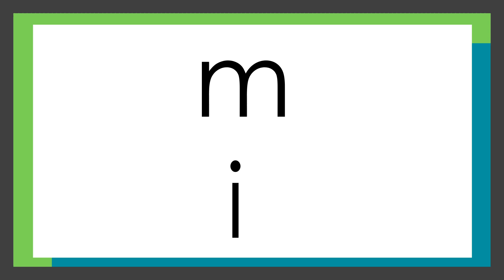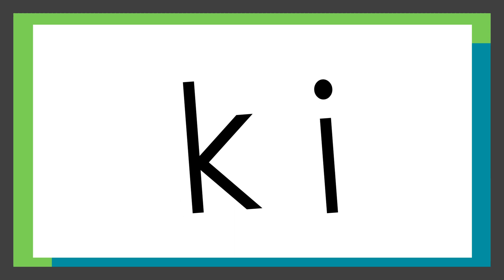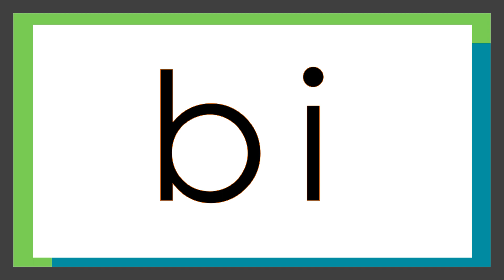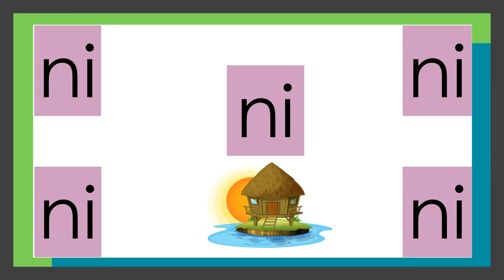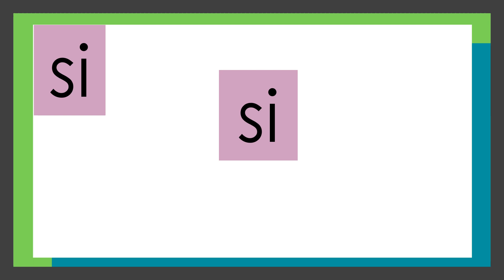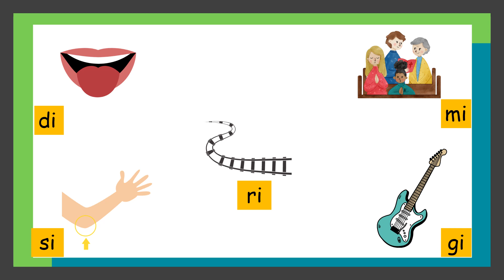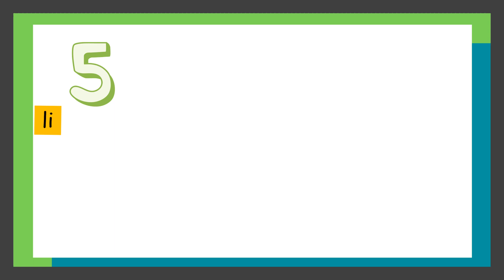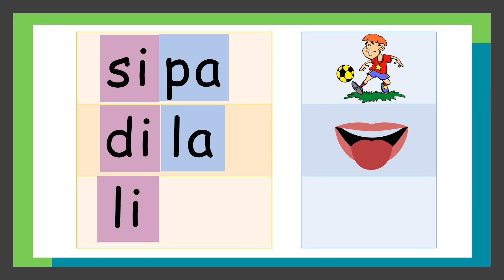MABILIS NA PARAAN NG PAGBASA / PAGSASANAY 3 / BEGINNERS at GRADE ONE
Ang videong ito ay makatutulong sa mag-aaral na matutong magbasa nang mabilis at sa madaling paraan,  na wala ng paligoy-ligoy pa,  upang mas mapabilis at mapa-unlad ang kasanayan sa larangan ng Pagbasa.
Nilalaman ng   @Basabata
Alpabetong Filipino
Abakada
Pagpapantig
Paano matuto magbasa
Mag-aral magbasa
Tayo'y magbasa
Pangungusap
Pang-uri
Pandiwa
Pangngalan
Wika at Pagbasa
Pagbibilang
Maikling kwento
BONUS!
FOLLOW us in FACEBOOK:
Amazing Reading Program Parents Love:
Miracle Sound Puts Any Baby To Sleep.
Works Instantly!